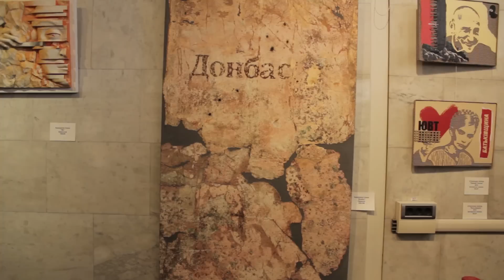«Єдиний простір» Міжнародна виставка сучасного концептуального мистецтва України та Італії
З 21 квітня по 3 травня в Українському домі на Європейській площі відбулась Міжнародна виставка сучасного концептуального мистецтва України та Італії.
Всі бажаючі мали змогу оцінити як багатогранність сучасного Українського та Італійського мистецтва, побачити твори відомих митців і відкрити для себе нові імена.